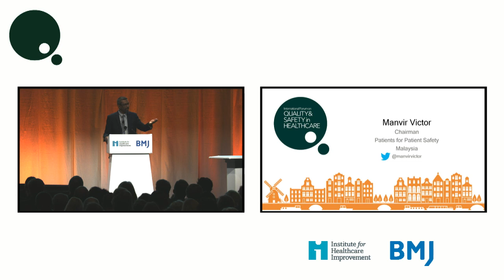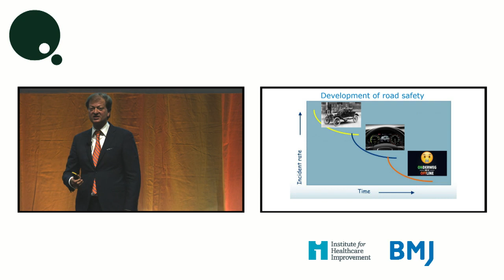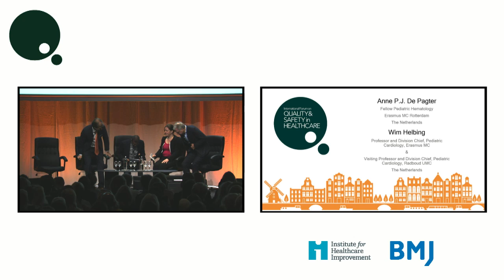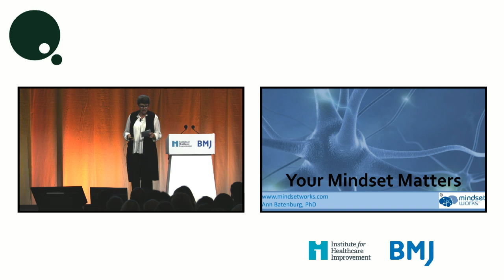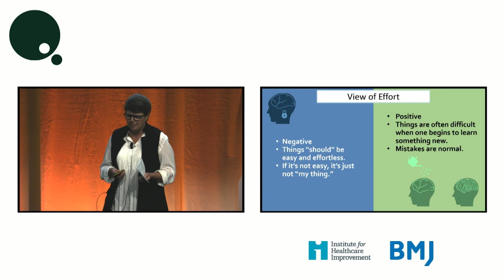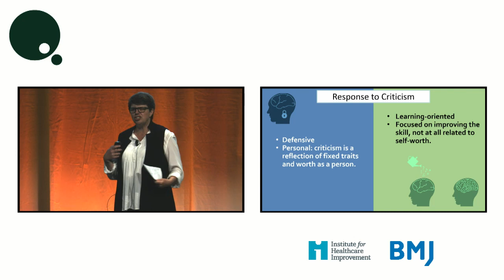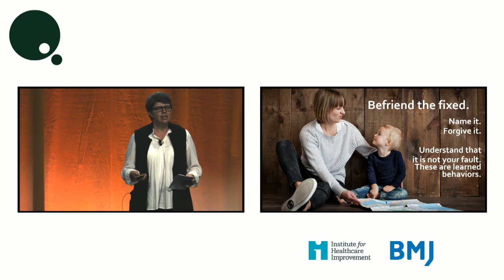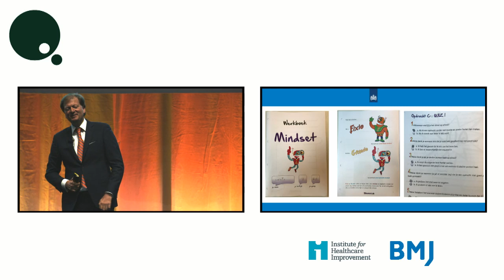Keynote 1, Ann Batenburg, Ian Leistikow, Manvir Victor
Keynote 1: How to move from fixed to growth mindset
Ann Batenburg, Ian Leistikow, Manvir Victor